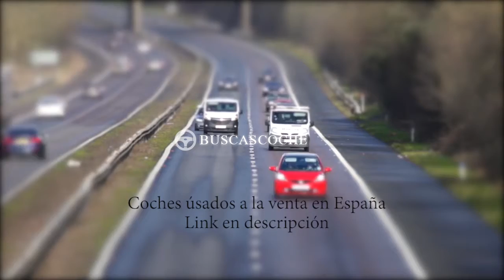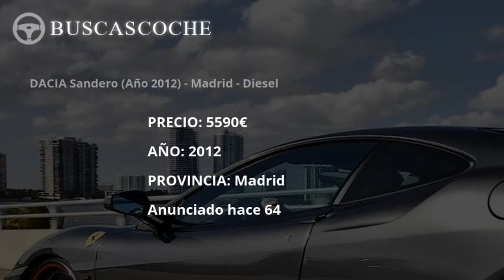Land-rover Range Rover Sport desde 950€, mejores ofertas